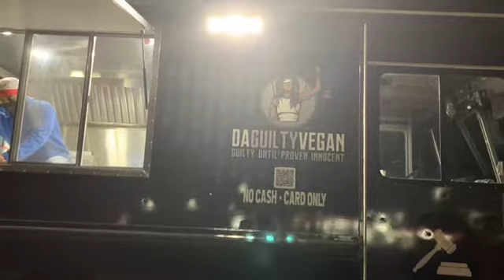We back Mukbang!!! (McDonald’s & DaguiltyVegan)Why I’ll tell you|vegan chicken sandwich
What’s up fam fam it’s been a minute since we did a mukbang so I hope y’all enjoy. My daughter and I had my DaguiltyVegan truck and everyone else had McDonald’s